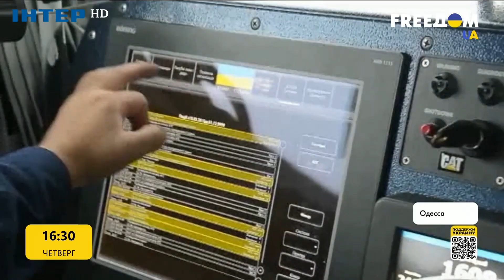История смелой украинской морячки | FREEДОМ - UATV Channel